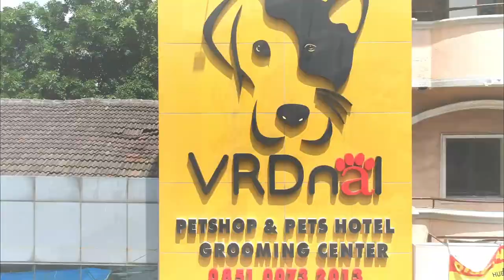NGOBROL SANTAI BARENG NO.1 BICHON BREEDER | PRO & KONTRA ANJING DI STERIL | KALIAN SETUJU??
open from 08:00 until 21:00!!